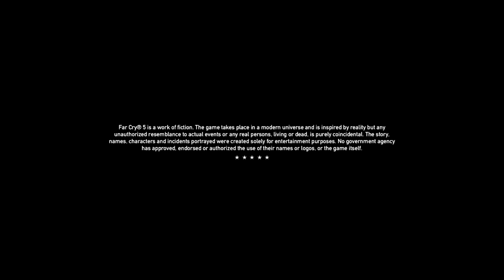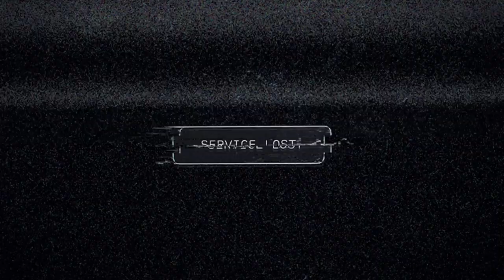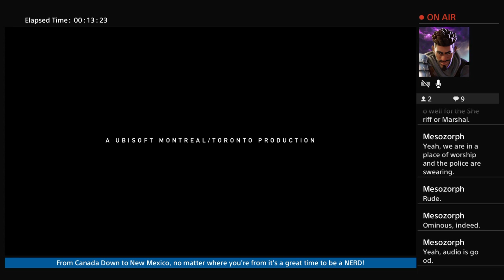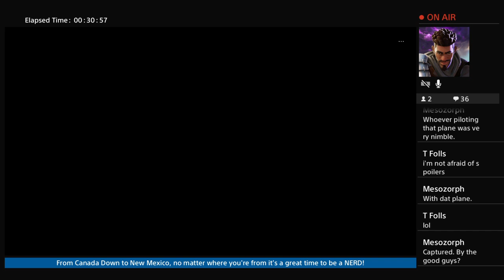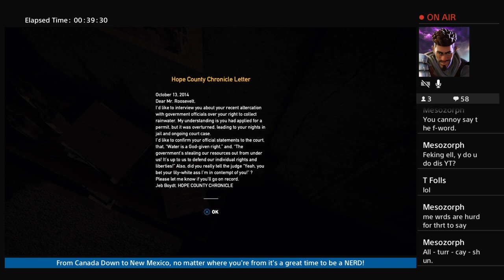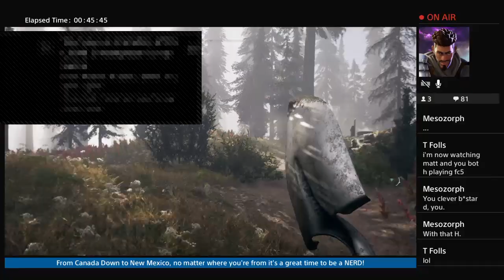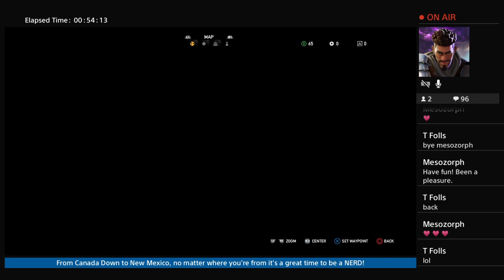Far Cry 5 - Hope County Radio Plays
Threat X3 Productions is dedicated to bringing you entertaining content. From video games to movies and so much more  if it’s nerdy then there is a chance we’ll cover it.